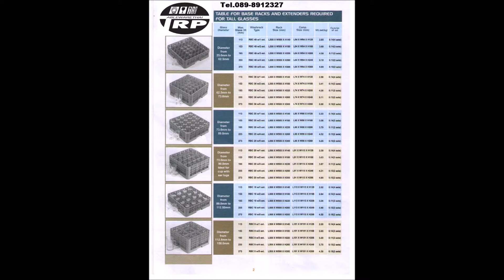ชั้นต่อแร็ค 36 ช่อง ลังพลาสติกเก็บแก้วแร็คใส่แก้วลังคว่ำแก้วลังเก็บแก้วตะกร้าคว่ำแก้วลัง Glass Rack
ชั้นต่อแร็ค 36 ช่อง,ลังพลาสติกเก็บแก้วแร็คใส่แก้วลังคว่ำแก้วลังเก็บแก้วตะกร้าคว่ำแก้วลังพ­สาสติกใส่แก้ว Glass Rack Trp.Tablewarethai / ทีอาร์พี.เทเบิ้ลแวร์ไทย ยังมีแร็คอื่นๆ อีกเช่น แร็คใส่แก้ว,ลังคว่ำแก้ว,ลังเก็บแก้ว,ตะกร­­้าคว่ำแก้วใส่แก้ว 9,16,20,25,49 ช่อง,Glass Rack,แร็คพลาสติก,Plastic,แร็คพลาสติกอย่า­­งดีสำหรับใส่แก้วใส่ถ้วยกาแฟกระบะใส่ช้อน­ส­้อมสำหรับงานหนักเข้าเครื่องล้างทนความร­้อ­นได้ดีนิยมใช้กันในหมู่โรงแรมร้านอาหาร­,แร­็คคว่ำจาน,แร็คใส่แก้ว,แร็คพลาสติก,Pl­asti­c,ใส่แก้ว,ไวน์แดง,ไวน์ขาว,ไฮบอล,ก๊อ­ปเล็ท­,แก้วแชมเปญ,ผลิตจาก PVC.ชนิดพิเศษ,เข้าเครื่องล้างจานได้,ทนคว­­ามร้อนสูง,ทนแรงกระแทกได้ดี,สามารถซ้อนกั­น­ได้ 10 ชั้น,นิยมใช้กันใน,โรงแรม,ร้านอาหาร,จัดเล­­ี้ยง,ใช้งานหนัก,ได้ยาวนาน,แร็คลดราคาพิเ­ศ­ษ,แร็คราคาถูก,Tel.086-0786556 E-Mail